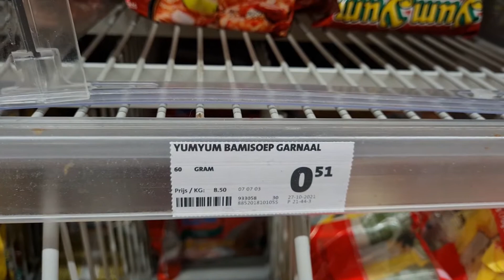หาบะหมี่กึ่งสำเร็จยำยำในซุปเปอร์มาร์เก็ตเนเธอร์แลนด์ VLOG.191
สวัสดีเพื่อนพี่น้องที่น่ารักทุกคนค่ะ
วันนี้เราจะพาทุกคนไปซื้อบะหมี่กึ่งสำเร็จรูปในซุปเปอร์ มาร์เก็ตที่เนเธอร์แลนด์กันค่ะ
มาดูว่าราคาแพงไหมต่อห่อ...บวกกับเวลสโก้โชว์พูดไทยนิดหน่อยให้ทุกคนชมนะคะ
ขอบคุณทุกคนที่แวะเข้ามาชม มาให้กำลังใจกันนะคะ
แล้วเจอกันคลิปหน้าจ้า

เลิฟๆ